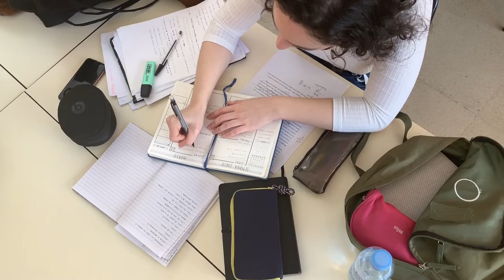Иммиграция из России в Америку, реальная история. Стоит ли переезжать?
Записаться на личную консультацию к основателю проекта :
Благодарим за просмотр, быстрая связь с нами